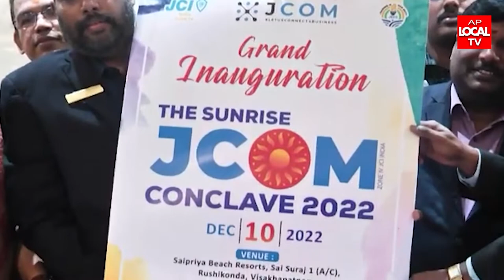స్థానిక హోటల్లో విశాఖ జేసీస్ ఆల్ టేబుల్ మీటింగ్